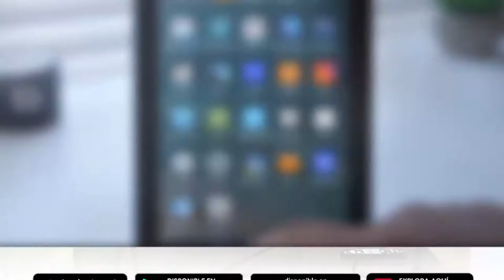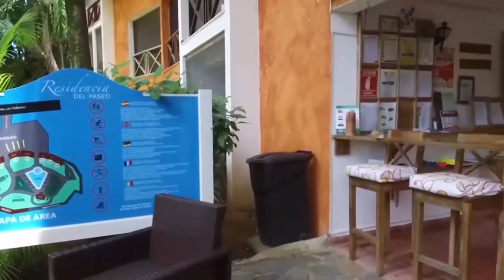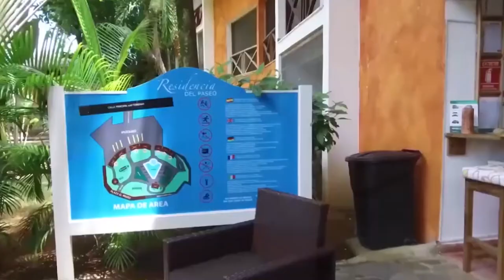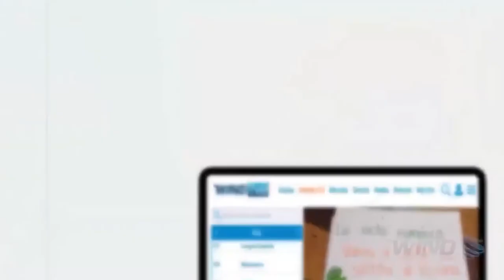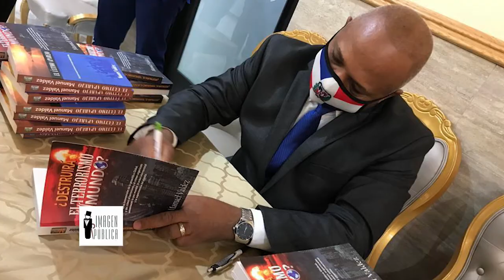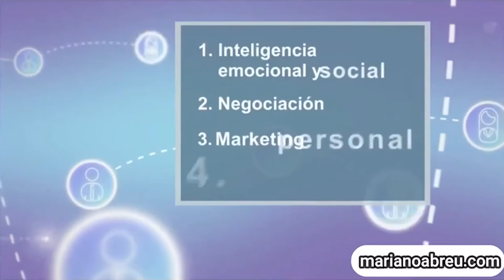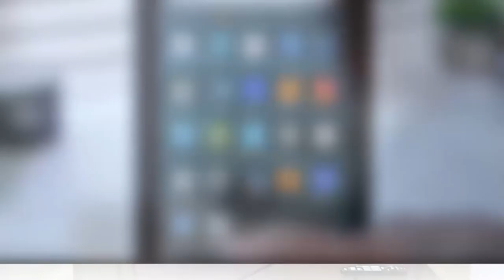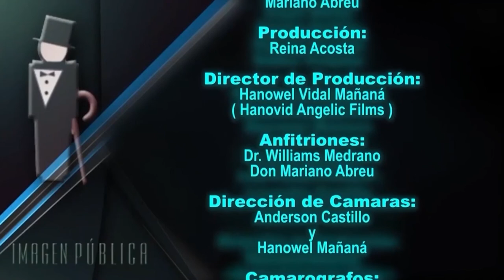Imagen Pública TV: Visitas, Dinero en banco, Técnicas Claro Oscuro, Manuel Valdez y Terrorismo